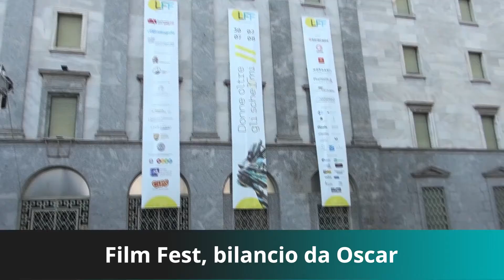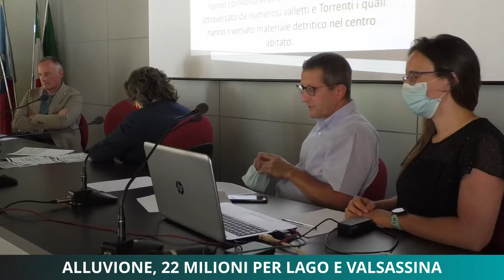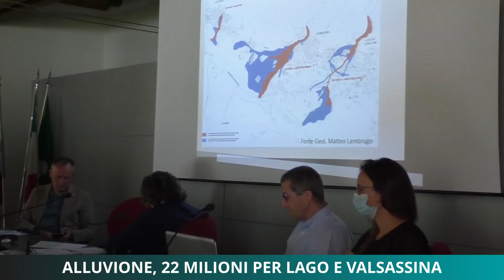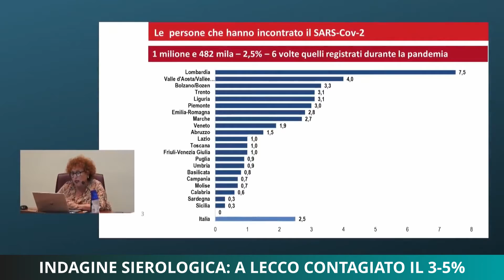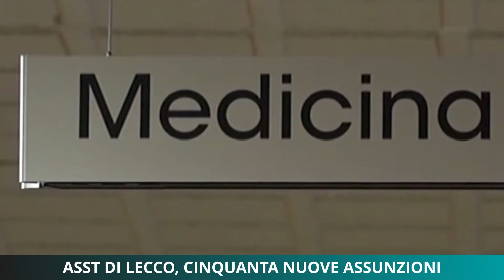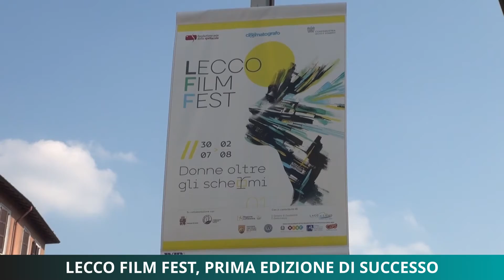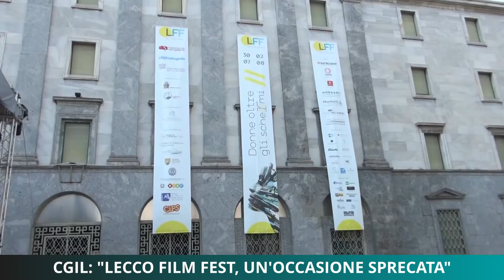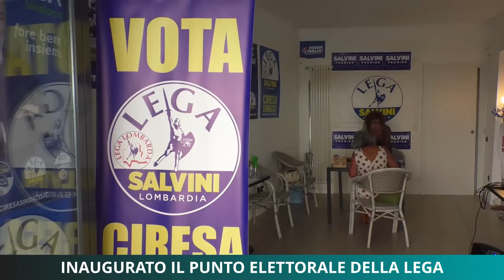Tg Unica Lecco 04/08/2020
Tg Unica Lecco 04 Agosto 2020